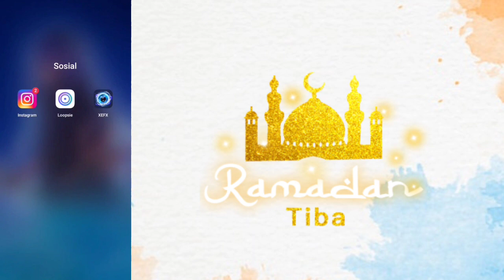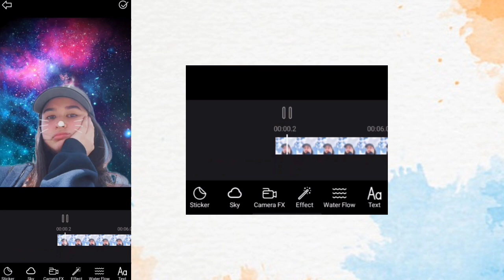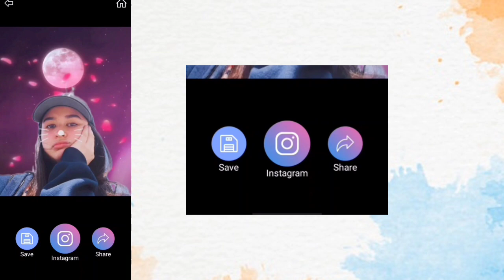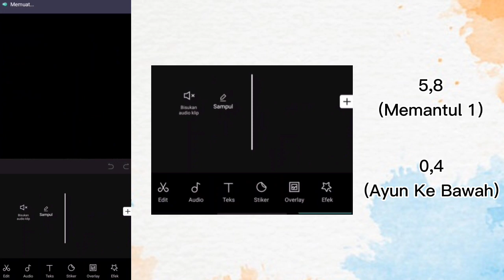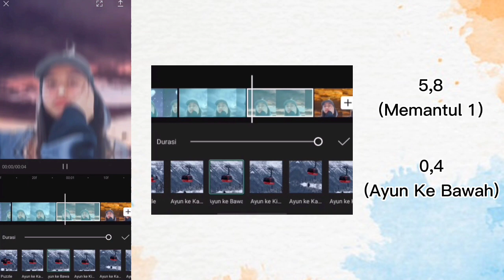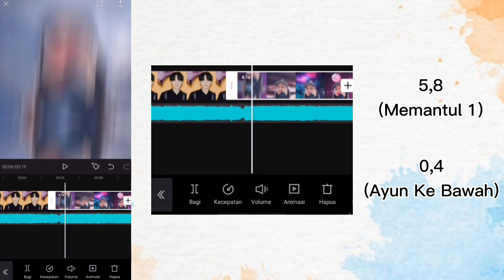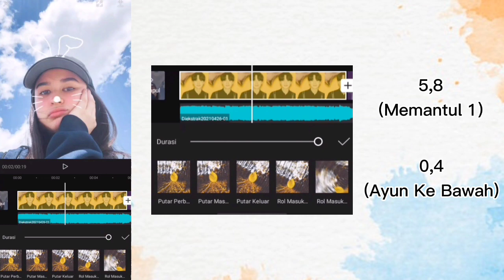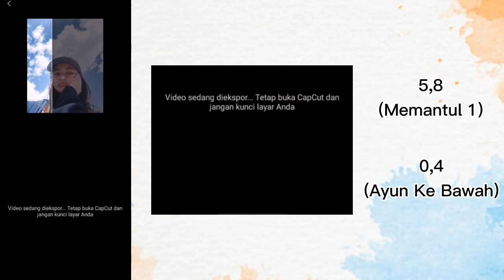Tutorial Jedag Jedug Capcut Transisi Awan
Tutorial Transisi Awan Bergerak Pake Apk Rahasia Mudah dan Simpel

5,8 (Memantul 1)
0,4 (Ayun ke bawah)